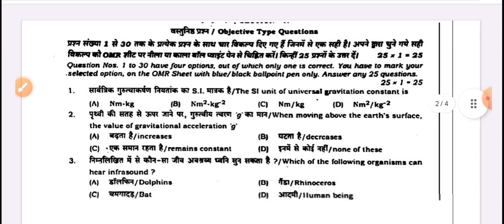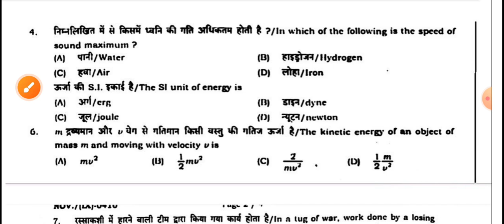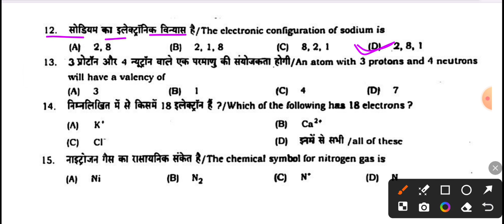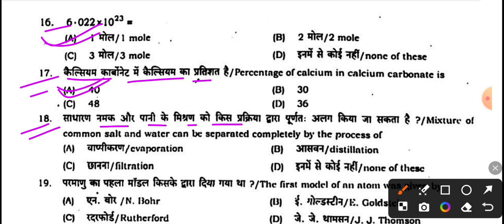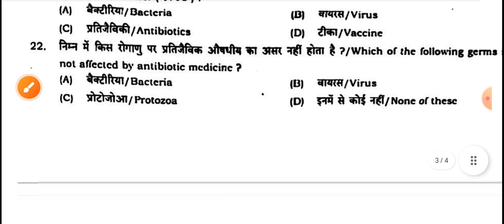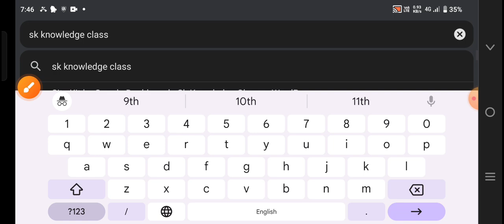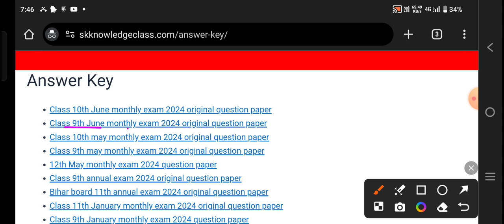25 June 9th science original question paper 2024 | 9th June monthly exam 2024 science question paper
25 June 9th science original question paper 2024 | 9th June monthly exam 2024 science question paper

Bihar board 9th June monthly exam 2024
9th June monthly exam 2024 science
9th June monthly exam vigyan 2024
9th June masik Pariksha vigyan 2024
9th June masik Pariksha science question paper 2024
9th June monthly exam science question paper 2024
class 9th vigyan question paper 2024
class 9th 25 June science question paper 2024
25 June class 9th vigyan ka question paper 2024
25 June class 9 science ka question paper 2024
25 June 9th masik Pariksha 2024 science
25 June 9th masik Pariksha science question paper 2024
25 June 9th vigyan question paper 2024
25 June 9th masik Pariksha vigyan paper
25 June class 9th science question paper
class 9th science question paper 25 June 2024
9th science question paper 25 June 2024
9th June monthly exam science question paper
9th June monthly exam vigyan objective question 2024
9th June monthly exam science subjective question 2024